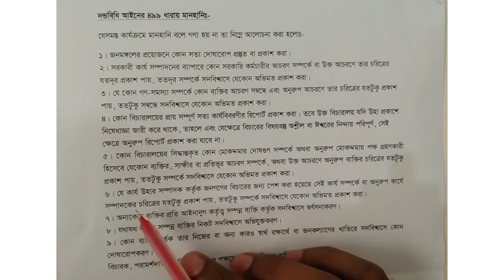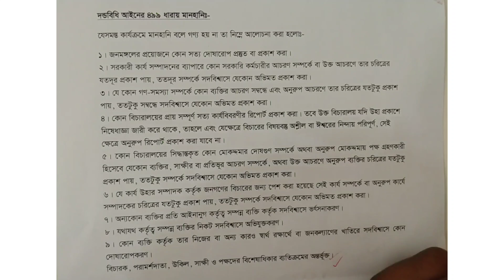প্রশ্ন: কোন কোন ক্ষেত্রে মানহানি বলে গণ্য হবে না? বা মানহানির ব্যতিক্রমগুলো কি কি?